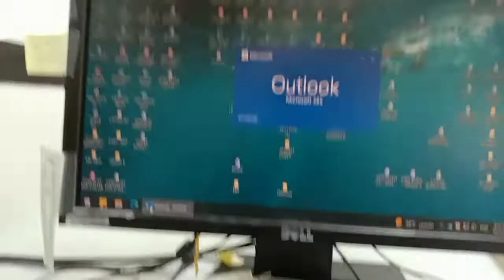Morning Tea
masarap uminum ng Tea Lalo nat may lemon na halo